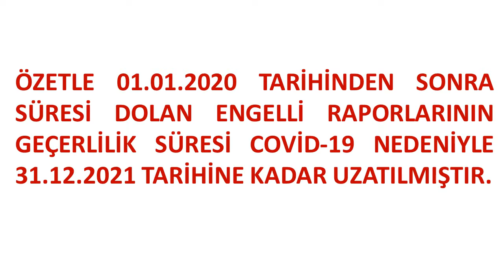SÜRELİ ENGELLİ RAPORLARI YENİLENECEK Mİ? CEVABI AÇIKLAMADA.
RAPORLARIN 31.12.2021 TARİHİNE KADAR GEÇERLİ OLACAĞINA DAİR BAKANLIK YAZISINA ADRESİNDEN ULAŞABİLİRSİNİZ.